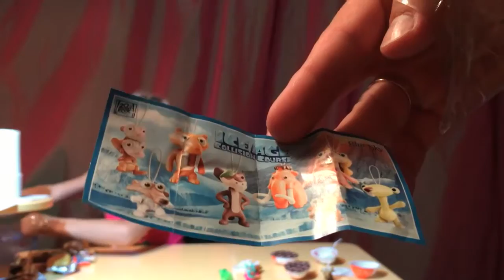ЧЕЛЛЕНДЖ Без БОЛЬШОГО ПАЛЬЦА Челендж Четыре Пальца Challenge without the thumb Four Finger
Сегодня у нас классный челлендж

See more awesome video on my channel: Kinder Surprise eggs unboxing, Chupa Chups Balls...